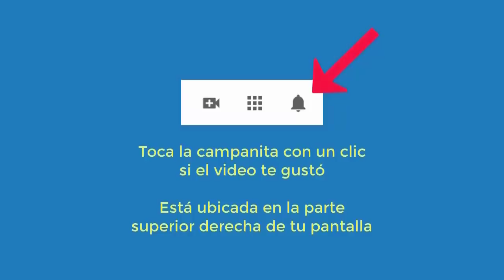4644 Aurelio Mejia. Vida pasada extraterrestre gris viven habitaciones que flotan, campesino leñador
Hipnosis introspectiva por Aurelio Mejía a distancia, en línea por internet. Vida pasada extraterrestre gris viven habitaciones que flotan, campesino leñador, dolor en pie izquierdo. Ecuador, 17 noviembre 2020.